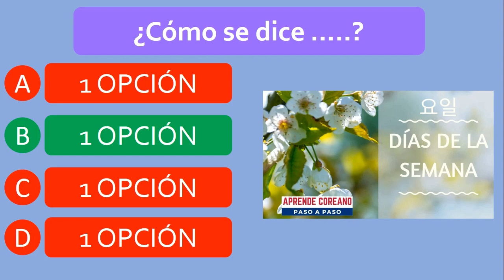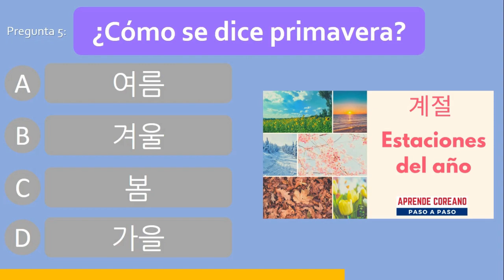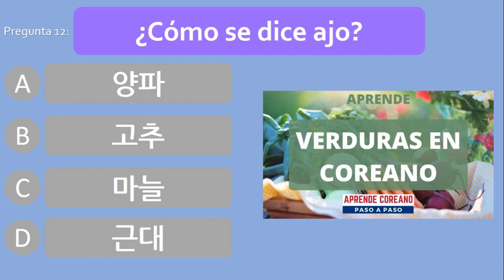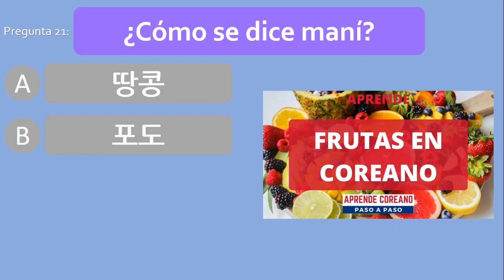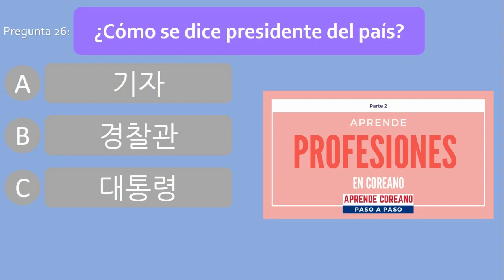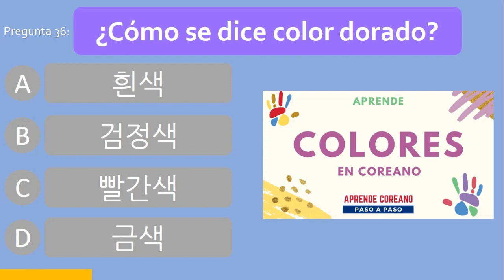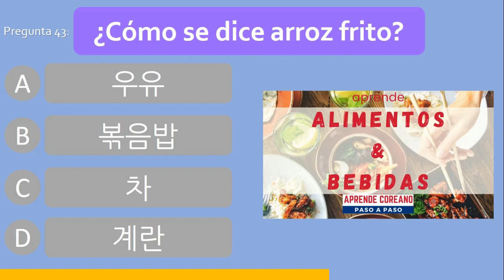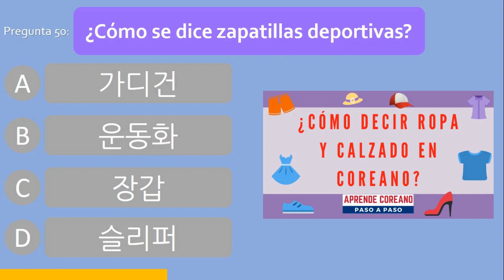QUIZ PALABRAS EN COREANO 2 / ¿Cuánto sabes de coreano? / QUIZ - TEST - TRIVIA COREANO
Bienvenidos al segundo QUIZ/TEST/TRIVIA sobre cuanto sabes de coreano.
Este primer QUIZ es sobre vocabularios coreanos, 50 preguntas con 4 opciones para responder. Podrás hacerlo ¿Podrás hacerlo?

COMPARTE EN LOS COMENTARIOS TUS RESULTADOS.

El QUIZ está hecho en base a las palabras que hemos aprendido en los videos VOCABULARIO COREANO.

✅Tip. Vuelve a intentar el quiz varias veces para recordar y memorizar los vocabularios mejor.

O también puedes ver un video especifico haciendo click en los siguientes enlaces.

¿CUÁNTO SABES DE COREANO?
 Si quieres poner a prueba tus conocientos no te pierdas el resto de los QUIZ en coreano haciendo click en el siguiente enlace:

VOCABULARIO COREANO
Este videos es parte de la serie, VOCABULARIO COREANO
En esta lista encontraras videos sobre determinas temas para que puedas ampliar tu vocabulario coreano.

PALABRAS Y FRASES EN COREANO
Si te interesa aprender Palabras y frases en coreano, te recomiendo esta lista de reproducción.

Saludos.